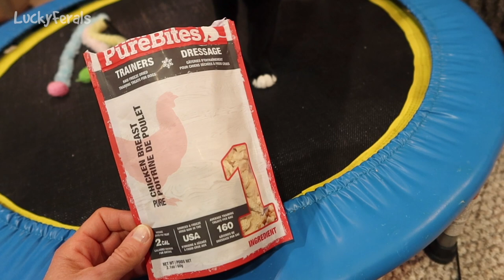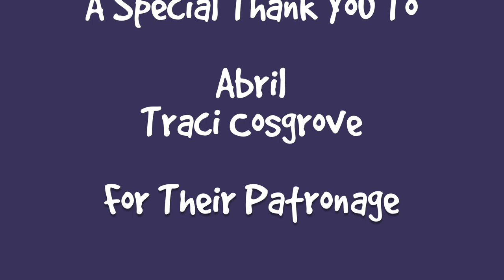Happy First Birthday To The Kittens! Charcuterie Board For Cats - S6 E180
Season 6 Episode 180 of the Lucky Ferals cat family vlog features the continuing training and socialization of a rescued family of feral kittens,
introducing cats to each other, Happy First Birthday to the kittens, a charcuterie board for cats, plus more.

Turbo Scratcher on Amazon
"Your Cat" by Elizabeth Hodgkins
Feliway Optimum Happy Family Diffusers
Pet Remedy Spray
Rescue Remedy For Pets

Or sent to:
Lucky Ferals

Thank you to our Patrons including:
Abril
Traci Cosgrove
C.R. Barboni
Tiffany Frehley
Maureen Kelly
Patricia Bilinkas
Henry Hazel
Bad Billy
Tim Sweeney
Clyde S.
enigma26a
pheline24
Robert McCrory
Cari Jarman
Zoa Langford
Kitty Sitting In The City
Kitty